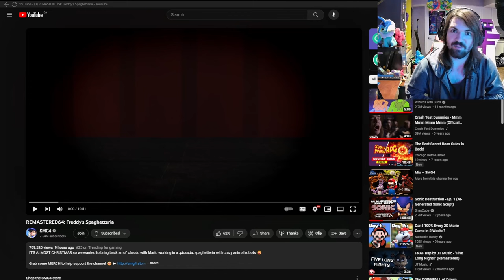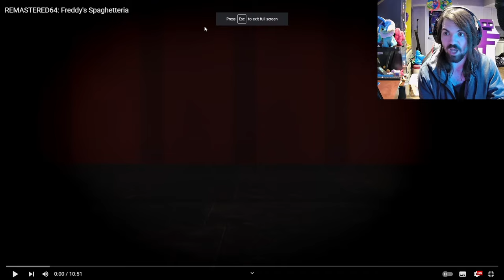BEST SMG4 VIDEO OF THE YEAR?! - REMASTERED64: Freddy's Spaghetteria Reaction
This video was SO good